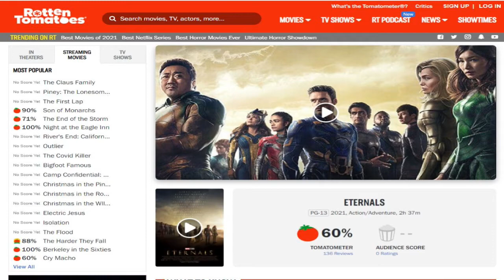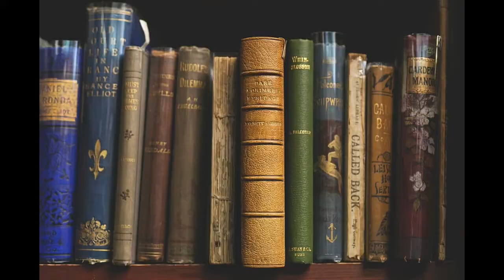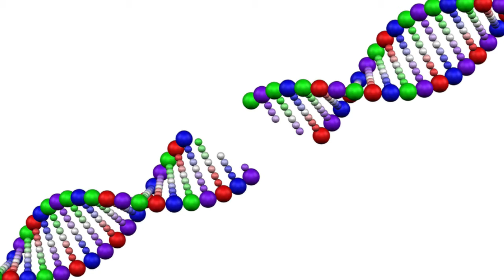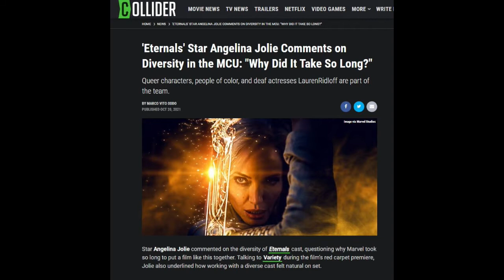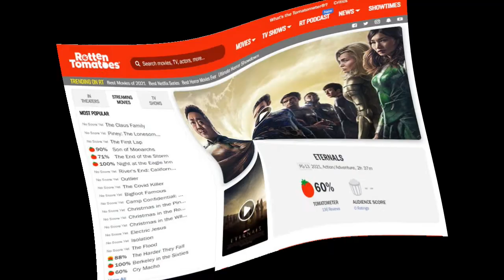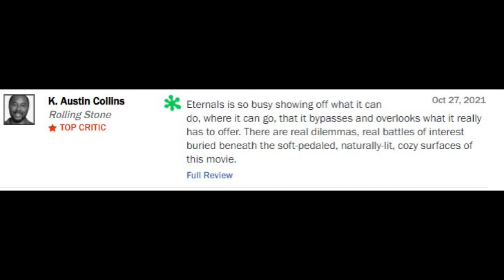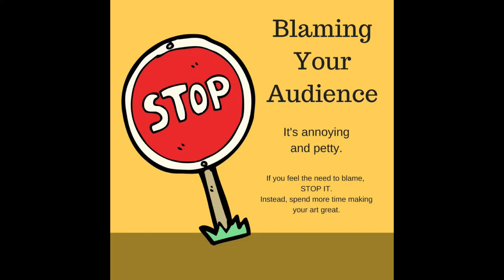Eternals Controversy explained, Eternals too Woke or has the film the victim of review bombing?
Let us look at the upcoming movie the Eternals has the movie gone Woke? Has this movie been the victim of review bombing? Or is the movie just not going to live up the the high expectations of the MCU?

Let us look at the history of the publication and the storyline the movie is bask off of.  So sit back and enjoy as we look at the MCU movie the Eternals.

Fare thee well my friends.